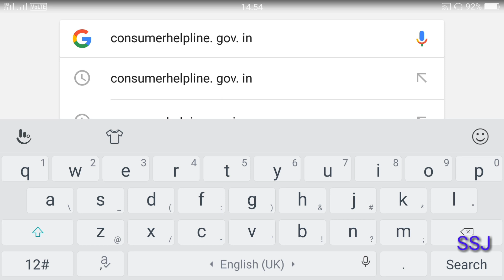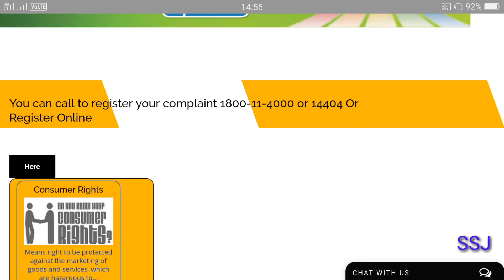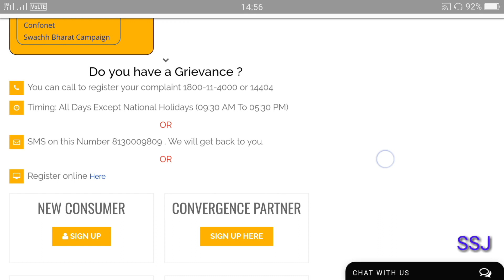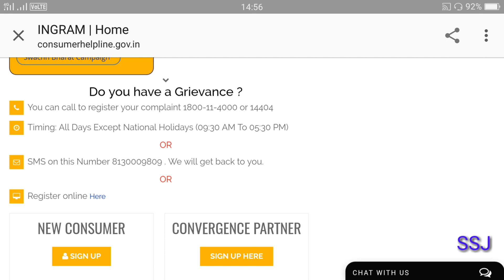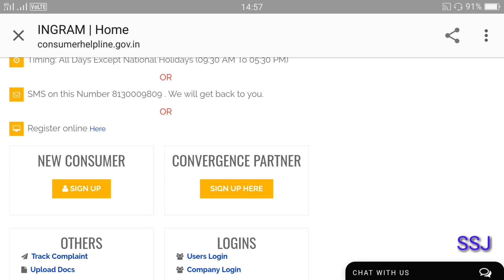how to complain in consumer court online \\ उपभोक्ता कोर्ट में कैसे शिकायत करे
hello दोस्तों मैंने इस विडियो में बताया है की अगर आपके साथ कुछ भी गलत होता है सामान खरीदने में और दुकानदार आपकी सही बात को न मने तो अप उसके खिलाफ या उसके सामान के खिलाफ कैसे कोर्ट में शिकायत दर्ज कर सकते है घर बेठे . विडियो अची लगे तो like करना ना भूले

second hand mobile
cellbuddy